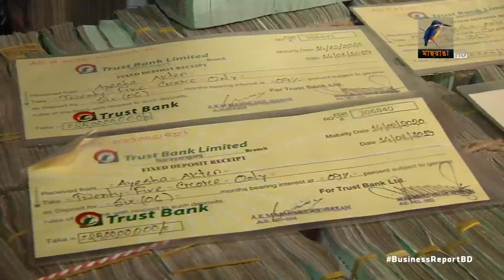অর্থনীতিতে বাড়ছে অপ্রদর্শিত অর্থ...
অপ্রদর্শিত অর্থের পরিমান বাড়ছে দেশে। কেন্দ্রীয় ব্যাংকের সবশেষ হিসেবে কর ফাইল আর ব্যাংকিং ব্যবস্থার বাইরে থাকা এমন টাকার পরিমান এখন দেড় লাখ কোটির মত। যা এর আগের বছরের চেয়ে প্রায় ১৫ ভাগ বেশি। এমন অবস্থায় আইনশৃংখলা রক্ষা বাহিনীর চলতি অভিযান থেকে বাঁচাতে এই অর্থের একটি বড় অংশ দেশ থেকে পাচার হতে পারে বলে আশংকা বিশ্লেষকদের...